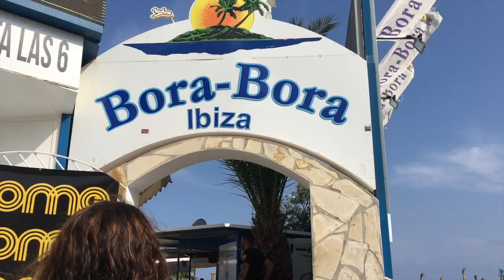Formentera. Spain is cool!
Fun lil video of our trip to Formentera! Super fun loved it.